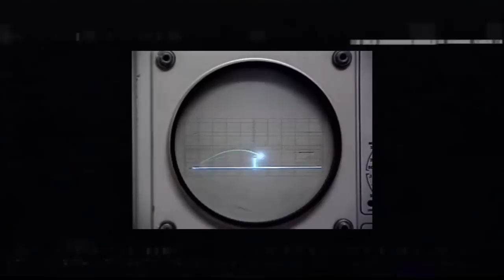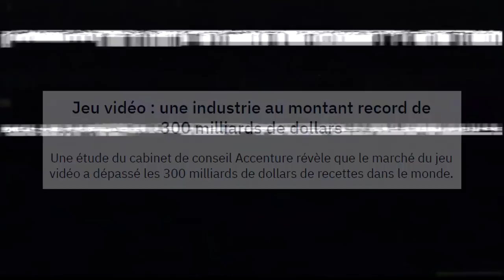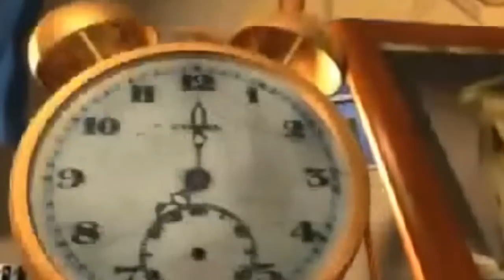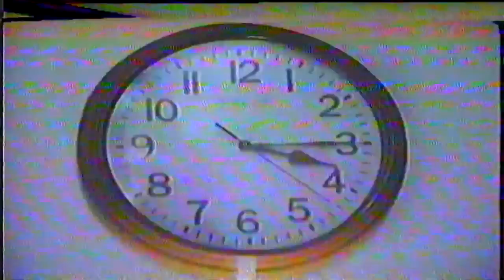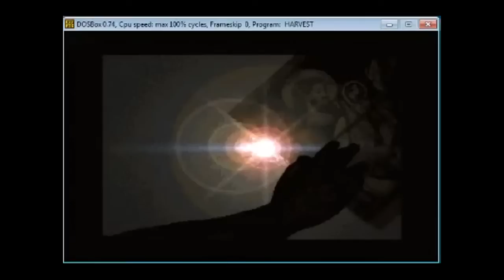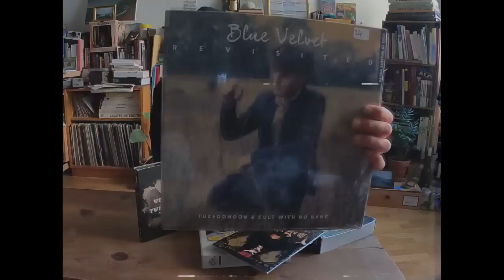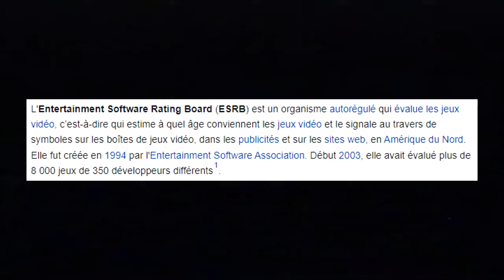Voici le jeu le plus BIZARRE de l'Histoire du jeu vidéo : HARVESTER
Considéré comme étant un des jeux vidéos les plus étranges de l'Histoire, HARVESTER est également un jeu dont la qualité du scénario a été unanimement saluée par la presse spécialisée.
Censuré dans de nombreux pays, ce jeu est tout de même sorti en France.
Explorons-donc ensemble cette oeuvre incroyable.

A858 : QUE CACHE CE MYSTERIEUX SUBREDDIT ?

Début 2011, un utilisateur de Reddit dénommé A858 publiait - sur un subreddit portant le même nom - le premier post d'une longue et déroutante série de publications.
Pendant presque un an, ce subreddit est resté totalement en dehors des radars... jusqu'à ce que des curieux se penchent plus franchement sur ces étranges publications.

J'ai fait l'expérience de porter un casque de réalité virtuelle pendant 24H. Entre rencontres étonnantes sur les METAVERS et exploration des fameuses BACKROOMS, immergeons-nous dans ce qui semble déjà être le futur d'Internet.

Certains univers virtuels accordent une liberté que l'utilisateur n'aura jamais dans le monde réel.
Il est alors tentant de parfois s'immerger dans ces mondes plus simples. Cependant, certains s'y noient et laisse l'avatar virtuel commander le réel.

Depuis quelques mois, Reddit et Youtube se retrouvent littéralement inondés de messages parlant d'une île bien mystérieuse : Bahariterra. Tentons d'y voir plus clair ensemble.

Le nom de domaine MORTIS.COM a été enregistré en 1997, il faudra attendre le début des années 2010 pour que le site soit découvert par hasard. Le premier internaute a s’être posé des questions vis à vis de ce site a rapidement partagé ses étonnantes trouvailles sur 4Chan... et… l’enquête était officiellement lancée.

En mars 2015, une mystérieuse chaîne nommée UNFAVORABLE SEMICIRCLE a fait son apparition sur Youtube. Aujourd'hui encore des internautes curieux tentent de résoudre cette étrange énigme numérique... particulièrement complexe.

En marge de l'Industrie musicale, il existe un certain nombre d'artistes qui composent des chansons en ignorant les standards musicaux, qui les contournent sciemment ou non, soit parce qu'ils n'ont aucune formation musicale, soit parce qu'ils refusent de se soumettre à ses règles. Voici l'histoire de certains d'entre eux.

Christian Weston Chandler, plus connu sous les pseudonymes de CWC ou encore Chris-Chan, est une des personnalités les plus controversées d'Internet et l'illustre créateur de SONICHU. Artiste hier et criminel aujourd'hui, découvrons ensemble la descente aux enfers de ce curieux personnage.

En 1996, d'étranges messages inondent les utilisateurs du Réseau USENET, l'ancêtre d'Internet.
Pendant plus de 20 ans, les internautes ont pensé qu'une américaine était derrière tout ça, mais qu'en est il vraiment ?

Tout commence en 2011, lorsqu'un utilisateur de 4Chan postait un lien vers un étrange profil Facebook des plus étranges. Qui est donc Karin Catherine Waldegrave ? Et que signifient ses étranges posts ?

Une boutique de robe de mariée localisée en Floride possède un bien étrange site internet. De nombreux curieux ont alors mené l'enquête afin de découvrir pourquoi cette plateforme était si étrange...